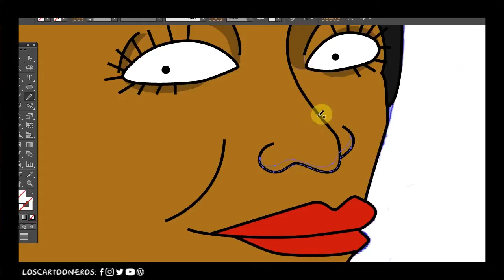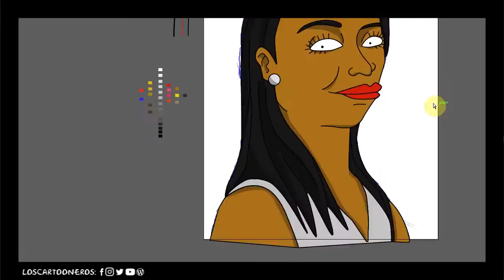Cómo ilustrar a Yalitza Aparicio para Cartooneros al estilo de Los Simpsons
Caricatura digital basada en el estilo de los Simpsons.

Busquen a Los Cartooneros en los siguientes sitios para pedir su caricatura personalizada.